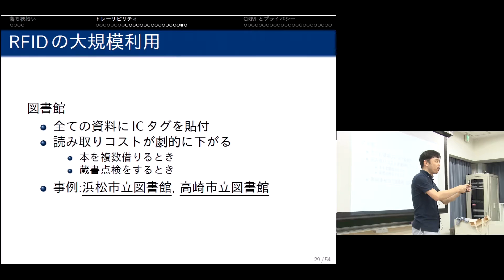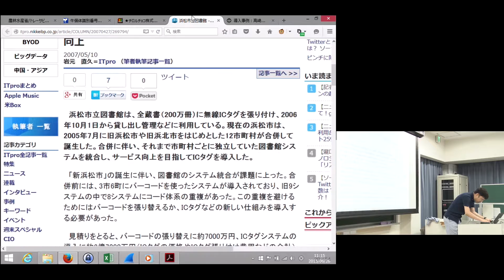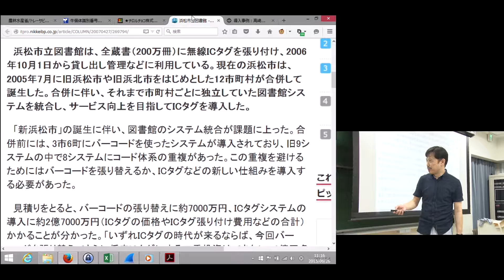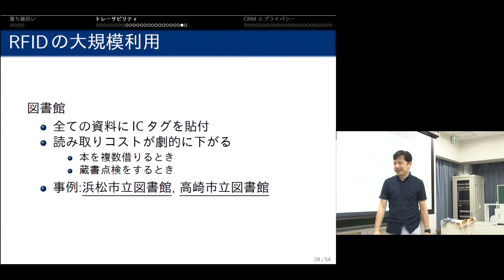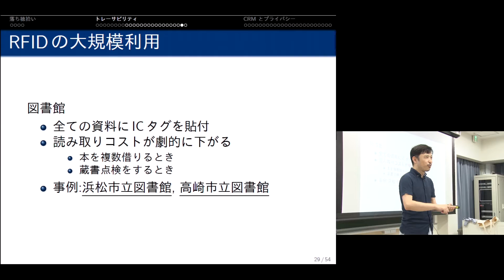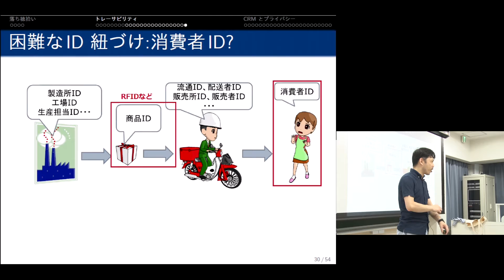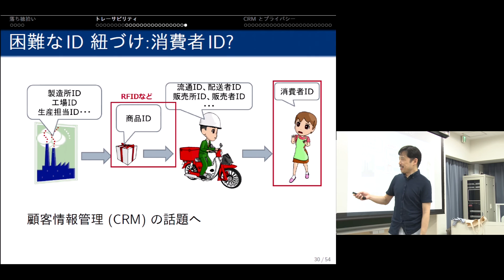京都大学大学院情報学研究科「情報学展望1 情報セキュリティ」上田 浩 准教授 2015年6月26日-05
2015年6月26日 「トレーサビリティとプライバシー」 上田 浩 准教授